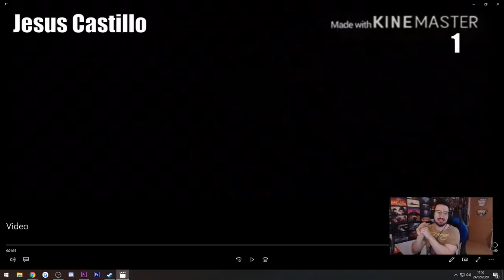TOP JUGADAS DE SUBSCRIPTORES #3 | Caramelo Rainbow Six Siege Gameplay Español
Top jugadas de Subscriptores #3 en este Gameplay de Rainbow Six Siege español en Void Edge.

▬▬▬▬▬▬▬▬▬ INFORMACIÓN SETUP ▬▬▬▬▬▬▬▬▬
● CPU: Intel Core i9-9900K 3.6Ghz
● MB: Asus Prime Z390-A
● Rstón: SteelSeries Rival 300
● Cᴀsᴄᴏs: Sades A6
● Micrófono: Blue Yeti
● Fuente Alimentación: 800W Mars Gaming
● Teclado: Newskill seiryu